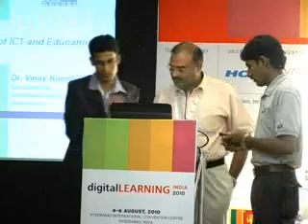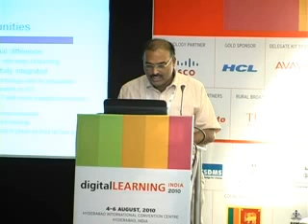eINDIA 2010 / Digital Learning / Higher Education / Dr. V.K. Pathak / Panel_11